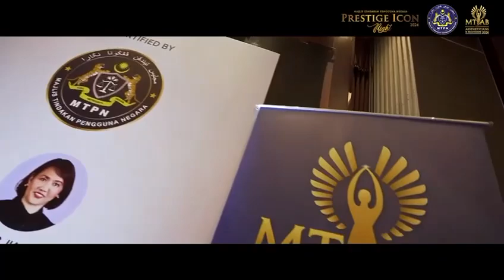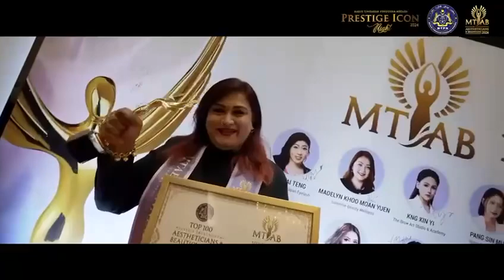TOP 100 MTAB AWARD